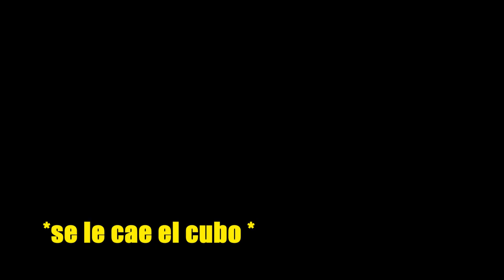GAN 13 vs YS3M vs WRM V9 ¿Cuál es el mejor cubo con UV? | Speedcuber Perú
Tu tienda favorita de cubos te trae una comparación de los diferentes cubos con recubrimiento UV que hay actualmente en el mercado. ¿Cuál será el mejor?